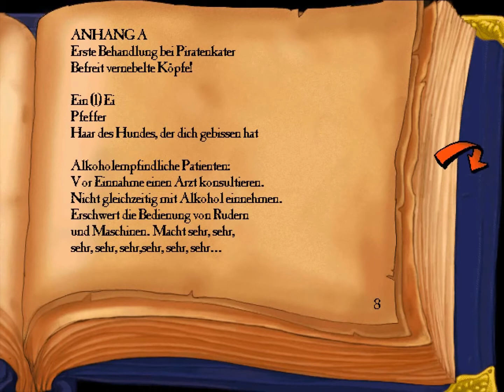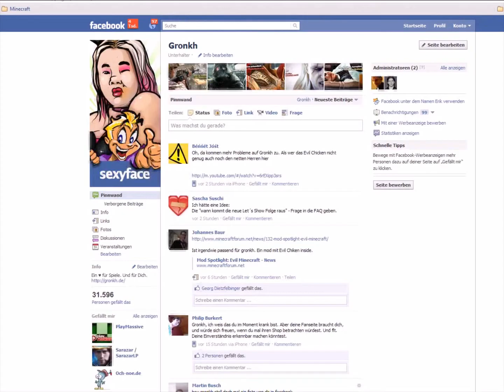Let's Play Monkey Island 3 #024 Deutsch HD Blood Island Inselbesichtigung 1080p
Lieber Erik, falls du ein Problem mit dem Reupload hast, dann nehme ich die Videos sofort runter :) Ich wollte diese nur uploaden, da ein paar Parts aus deinem Let's Play fehlen :(